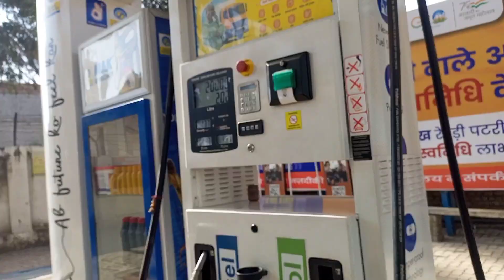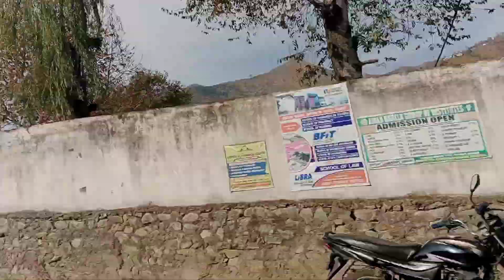Darhal area full view 🥰 | Bachpan yaad aa gya 🤪| Jamia masjid Darhal ✨|Reactions check😍